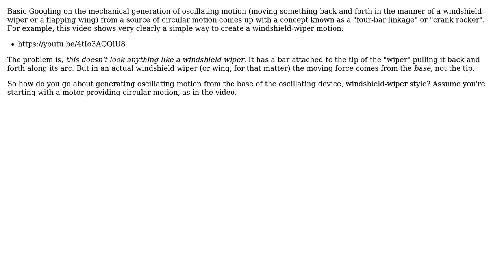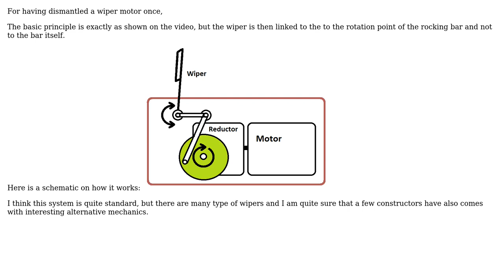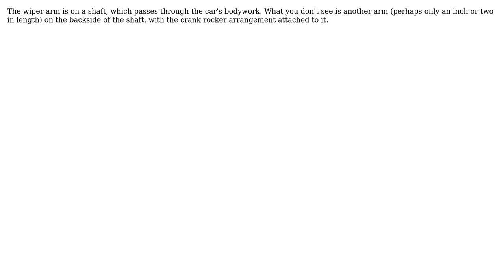Engineering: How does a windshield wiper work? (3 Solutions!!)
Engineering: How does a windshield wiper work?

With thanks & praise to God, and with thanks to the many people who have made this project possible! | Content (except music & images) licensed under CC BY-SA | Music | Images & others | With thanks to user Solar Mike user Mason Wheeler user Jonathan user DiaperHands user Anthony X and the Stack Exchange Network Trademarks are property of their respective owners. You are responsible for your own actions.